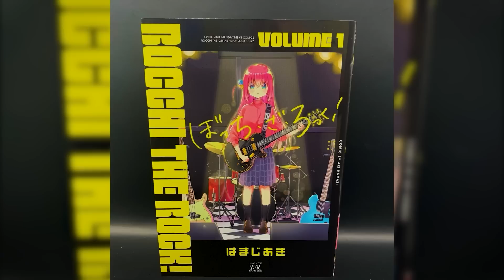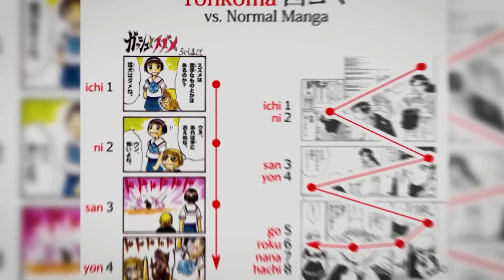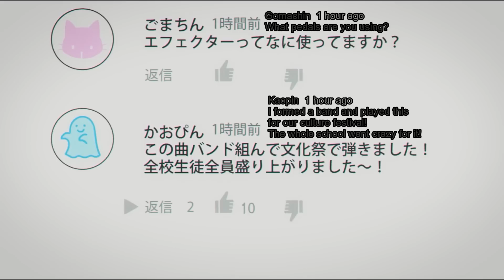Bocchi the rock is PEAK ANIME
All support on my videos is greatly appreciated.

0:00 Intro
0:48 Premise
1:07 Why I like it
2:45 Manga
4:07 Characters/Comedy
5:51 The use of Music
7:09 Conclusion